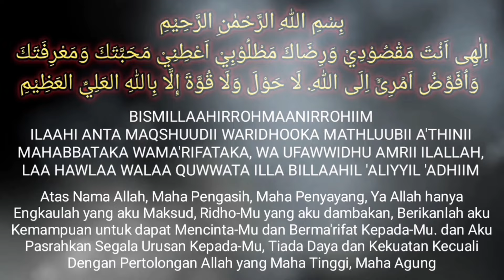KUNCI RAHASIA DOA MUSTAJAB DAN KUNCI ILMU KUN FAYAKUN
Kunci Rahasia Doa Mustajab dan Kunci Ilmu Kun Fayakun ini adalah suatu sarana ikhtiar kita memohon Pertolongan kepada Allah agar hajat kita dikabulkan oleh Allah, Amalkan dengan ikhlas Karena Allah, Tetap Berusaha semaksimal mungkin agar keduanya berjalan bersama yaitu Doa dan Usaha, Selanjutnya Hasilnya Pasrahkan kepada Allah, semoga yang Mengamalkan amalan doa mustajab dan kunci ilmu Kun Fayakun berhasil cita cita dan tujuannya, Aamiin Yaa Robbal 'Aalamiin.